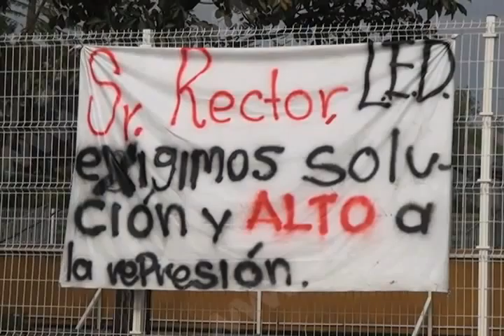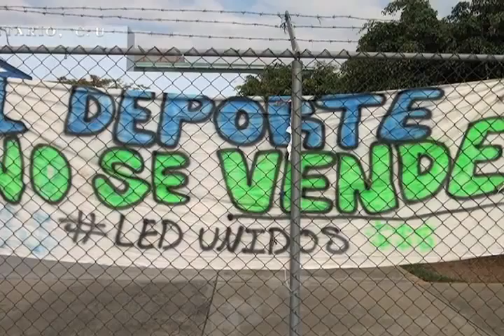liberan instalaciones de la UABJO (mvm televisión)